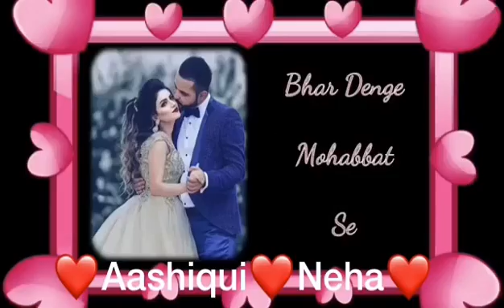TUJHME RAHOON MAIN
Tujhme Rahoon Main Ijazat De Jeene Ki Mujhe Aadat De ❤️ AASHIQUI ❤️ NEHA ❤️ RULEZ